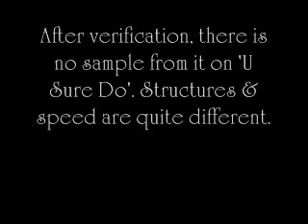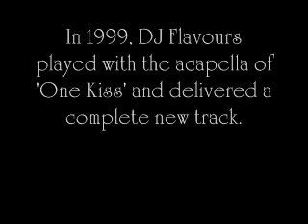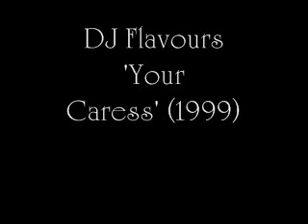The Art Of Sampling 16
DONNA ALLEN / STRIKE / CUBIC 22
Here is an acapella re-used.
PACHA / DJ FLAVOURS
Same thing here.
BRIEF ENCOUNTER / SOULMAGIC
Nice sampling and impressive arrangement to make the sample fit the new rhythm track, faster. Spring feel. Enjoy.